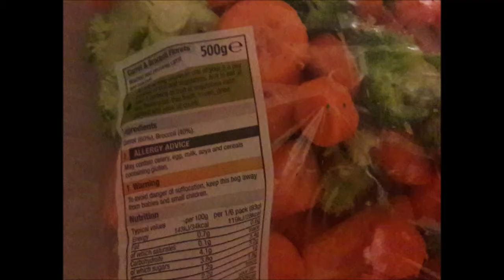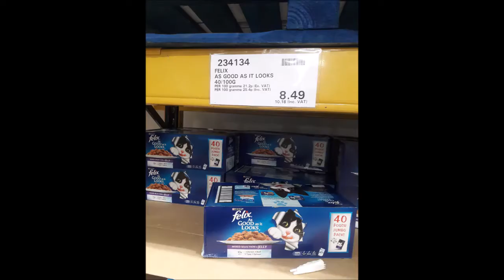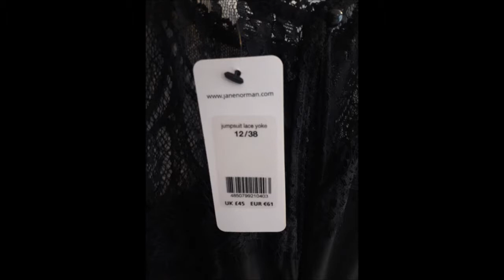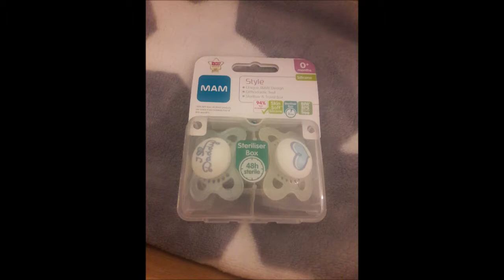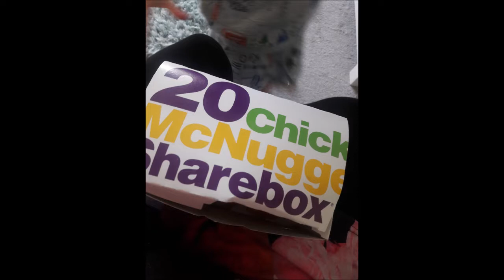november to december 18